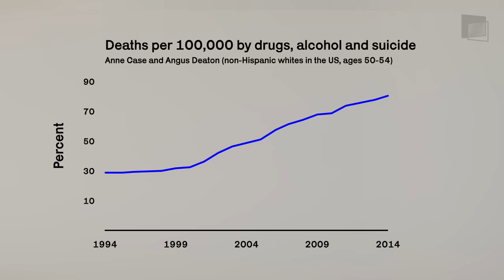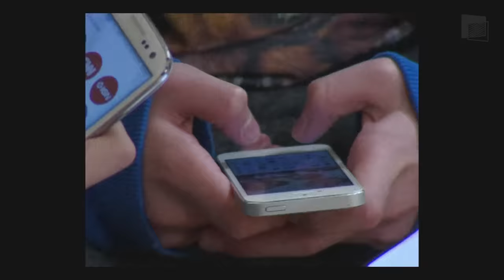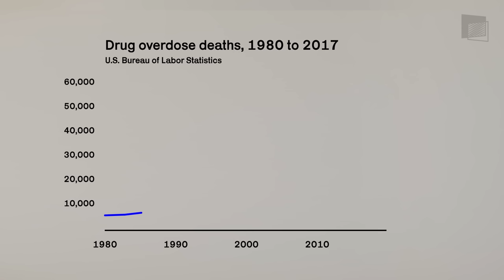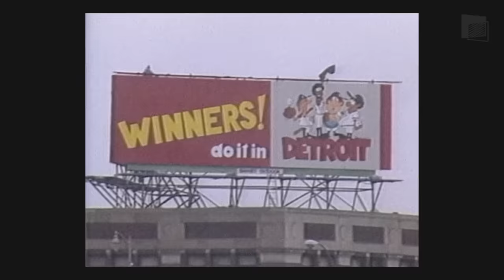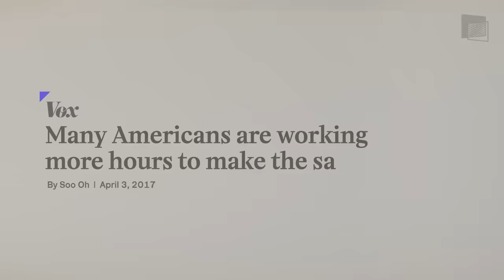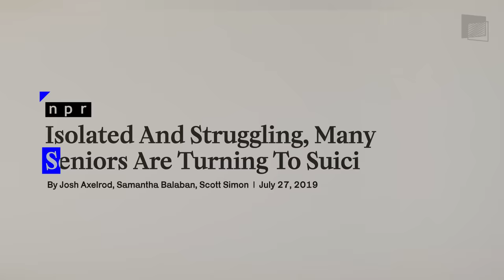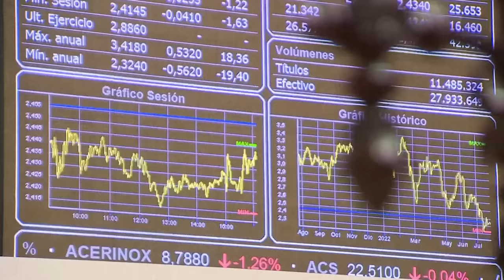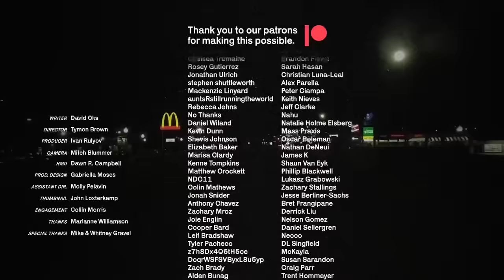Marianne Williamson: Why You're So Sad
More and more people, in America and around the world, are reporting that they're depressed, lonely, or friendless. People call it a mental health crisis. What's going on? Why are so many people, especially young people, reporting problems with their mental health? Marianne Williamson, spiritual thinker and author, joins us to explain.

Citations in the video.